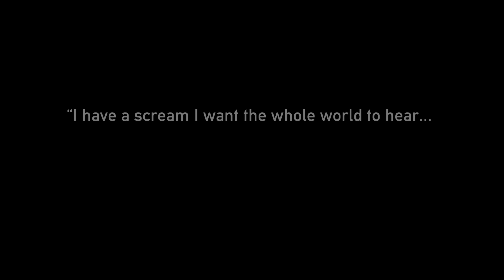Queens of Syria trailer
Queens of Syria (5 - 9 Jul) dir. by Omar Abusaada. A modern retelling of Euripides’ Trojan Women by a group of Syrian women.